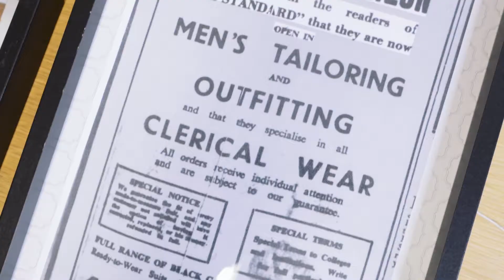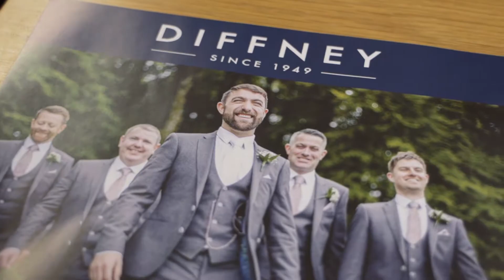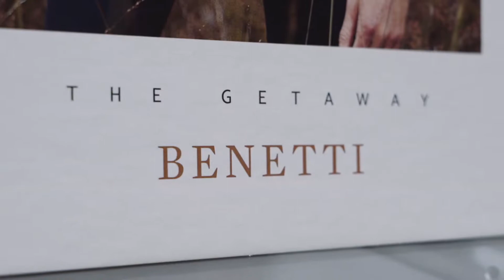Benetti Presents DIFFNEY | Store Feature Series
'He never looks as good as when he's wearing a suit"
We continue our exclusive store feature series for 2018 as we go behind the scenes of Diffney For Men. A business that spans nearly 70 years, we sat down with Patrick Diffney and talked all things business, fashion and how it all started.